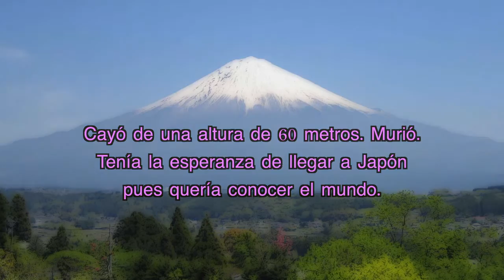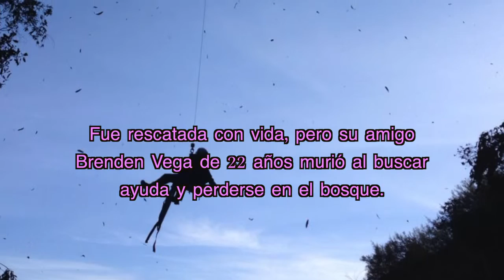Fotos que se tomaron por accidente